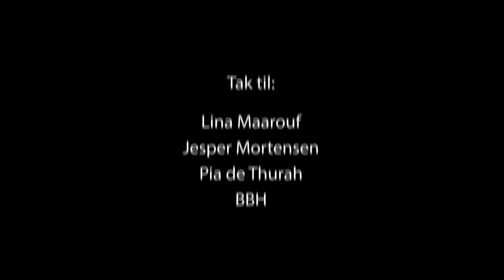…MED PETER FRØDIN OG MAGNUS MILLANG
Det er blevet tid til at reklamefilmen skal optages...med pigerne i kostumer...sammen med Peter Frødin og med Magnus Millang som instruktør. Det er ikke alle der er lige tilfredse med filmens udvikling, og dagen eskalere - mildt sagt - især da Thomas Levin (Lauras mand) træder ind af døren og finder ud af at børnene (måske) også er med i reklamefilmen...

❤️NIPS❤️

Instruktør, fotograf og klipper: Troelz Schmidt

YAY Du har fundet Nipskanalen!!! Dejligt at du er her! Vi er 3 skuespillerinder: Laura Christensen, Neel Rønholt og Julie R Ølgaard som bl.a. har været med i Badehotellet, Råzone, Backstage, Min Søsters Børn, Forbrydelsen, Dig og Mig, Mercur og meget andet. Her på kanalen kan du følge med i vores liv, vores venskab og vores kamp for at få penge til vores nye spillefilm "Sensommer". Der kommer en ny video op hver søndag. Vi håber du vil se med og følge os igennem op- og nedture.  ❤️  Nips.